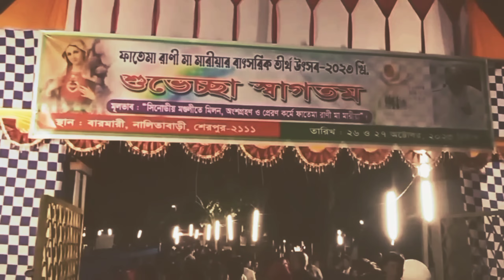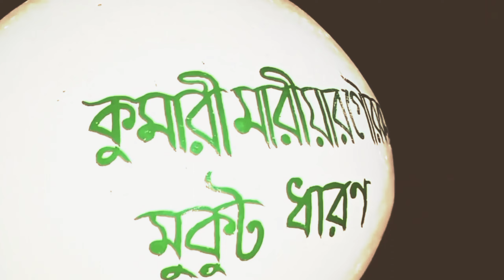বারোমারি কুমারী মারিয়ার তীর্থ ২০২৩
ভারতের মেঘালয় রাজ্যের কোল ঘেঁষে গারো পাহাড়ের শোভামণ্ডিত শেরপুরের নালিতাবাড়ী। এই উপজেলার সীমান্তবর্তী বারোমারি গ্রামে পাহাড়ের ঢলে প্রতিবছর অনুষ্ঠিত হয় ক্যাথলিক খ্রিষ্টধর্মাবলম্বীদের সবচেয়ে বড় ফাতেমা রানী তীর্থোৎসব। এই উৎসবকে কেন্দ্র করে দেশ-বিদেশের হাজারো ভক্তের আগমনে অন্য রকম রূপ নেয় পাহাড়ি এই জনপদ।

তীর্থোৎসব কমিটি ও সীমান্তবর্তী ক্ষুদ্র জাতিগোষ্ঠীর লোকজনের সঙ্গে কথা বলে জানা গেছে, ১৯৪২ সালে উপজেলার বারোমারি গ্রামের পাহাড়ি উপত্যকায় খ্রিষ্টান সাধু লিওর ধর্মপল্লি গড়ে তোলা হয়।

১৯৯৭ সালে ময়মনসিংহ ধর্ম প্রদেশের ধর্মপাল বিশপ ফ্রান্সিস এ গোমেজ সেই ধর্মপল্লিতে ফাতেমা রানীর তীর্থস্থান হিসেবে ঘোষণা করেন। এরপর থেকেই প্রতিবছর অক্টোবর মাসের শেষ সপ্তাহে দেশের সবচেয়ে বড় উৎসব হিসেবে ফাতেমা রানী তীর্থোৎসব অনুষ্ঠিত হয়ে আসছে।